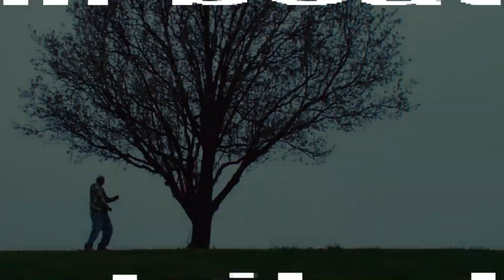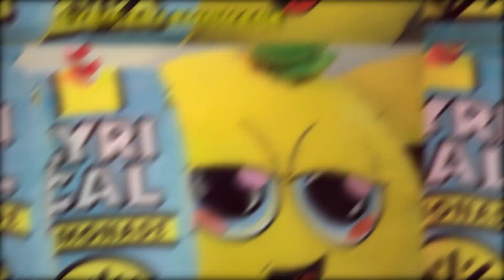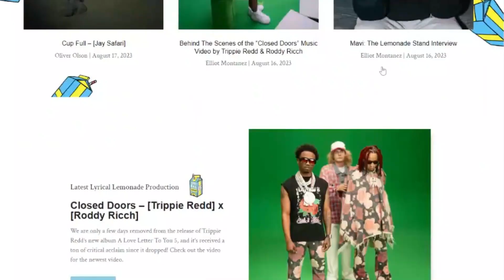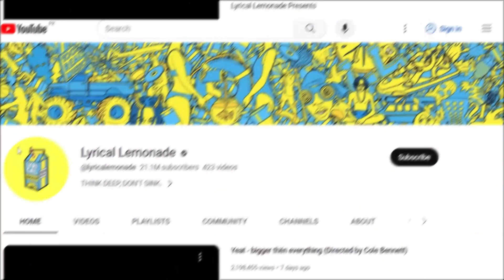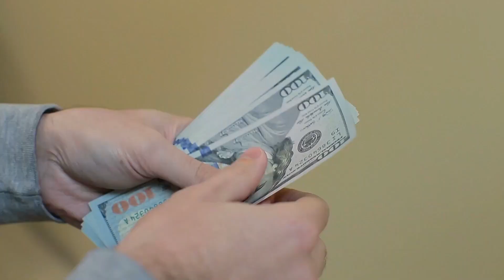Cole Bennett's Artful Magic - How Rappers Go Mainstream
Alright, team, gather around. I've got something fantastic to share. You've undoubtedly seen Cole Bennett's incredible work in the hip-hop music scene. His signature style is unlike anything else out there.

Bennett's videos are filled with these mind-bending animations and eye-popping visuals that started as a creative solution to tight budgets. But here's the kicker - it was these very limitations that made him stand out, even when he first gained traction in 2017. It's that unique perspective, that ability to turn constraints into artistic strengths that sets him apart.